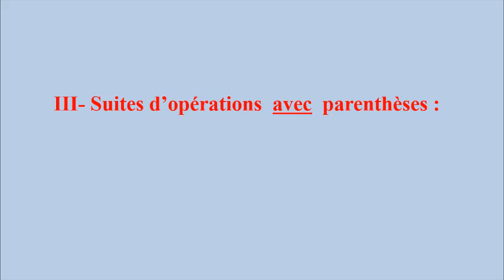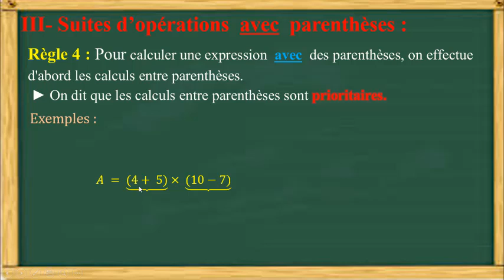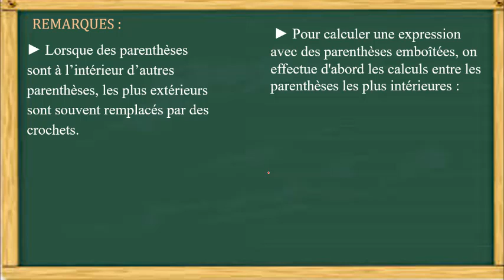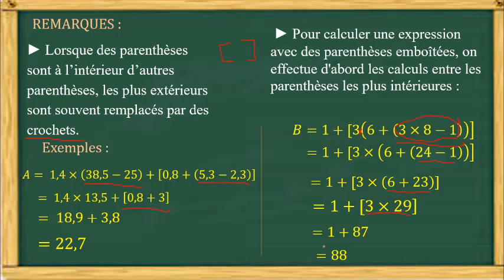partie 3 les operations 1APIC MATHS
الاولى اعدادي   رياضيات